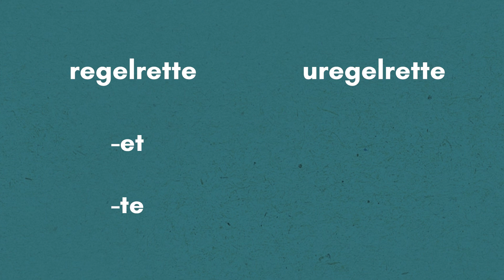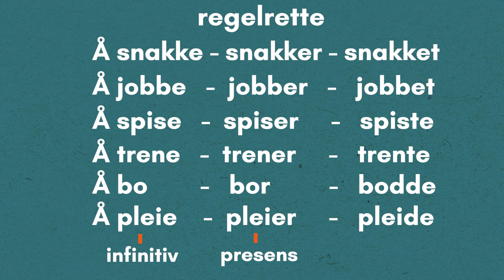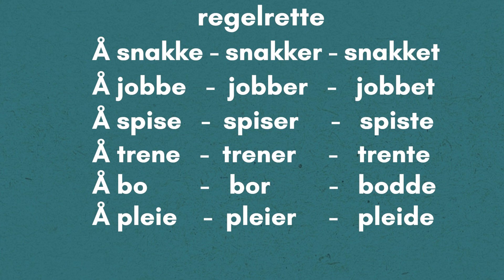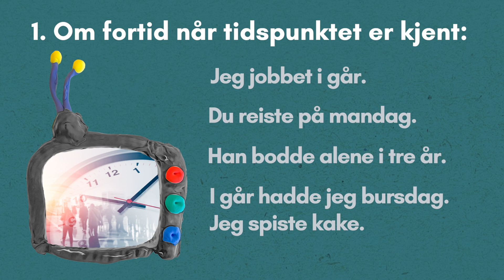Verb i preteritum: Bokmål